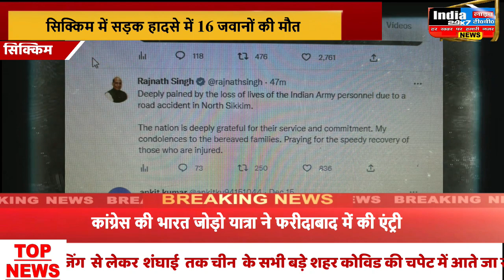सिक्किम में सेना का ट्रक गहरी खाई में गिरा 3 अफसर-13 जवान शहीद, राजनाथ ने जताया दुःख